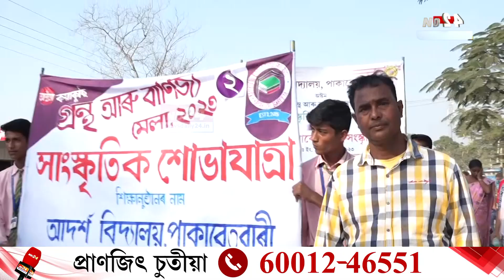Assam News: আজিৰে পৰা অষ্টম সংখ্যক কয়াকুছি গ্ৰন্থ আৰু বাণিজ্য মেলা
আজিৰে পৰা অষ্টম সংখ্যক কয়াকুছি গ্ৰন্থ আৰু বাণিজ্য মেলা। ২২ ডিচেম্বৰলৈ অনুষ্ঠিত হ'ব এই গ্ৰন্থমেলা। গ্ৰন্থমেলাৰ উদ্বোধন কৰে সাহিত্য অকাডেমী বঁটাপ্ৰাপক ঔপন্যাসিক অনুৰাধা শৰ্মা পূজাৰীয়ে।